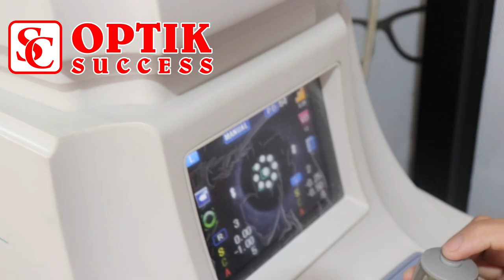SIMPUR FC VS LS FC // Friendly Match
Saksikan keindahan anak usia muda bermain sepakbola yang muali menerapkan pola  kedua pelatih sungguh membanggakan anak anak  Lampung bermain bola  Indah //
all Star bandar Lampung Fc adalah channel yang fokus menanyangkan sisi positif dari dunia sepakbola.tayangan berkualitas dengan sisi edukasi juga menghibur bagi para pecinta sepakbola tanah air.selain pertandingan kami juga akan membuat konten yang nantinya akan menginspirasi tips and trik serta coaching clinic dan juga sisi hiburan dari industri sepakbola.